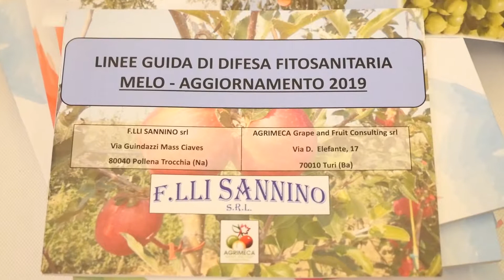La produzione integrata per la sostenibilità delle filiere frutticole regionali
Lunedì 28 gennaio, a Canosa di Puglia, la Filiera Frutticola Fratelli Sannino e la Società di consulenza agronomica Agrimeca Grape and Fruit Consulting, hanno organizzato un interessante incontro con tecnici e produttori. L'iniziativa ha sviluppato la seguente tematica: " La sostenibilità delle produzioni per lo sviluppo della filiera di frutta da trasformazione nella Valle dell'Ofanto".

Interviste: Teresa Manuzzi
Riprese e montaggio: Luca Desiderato